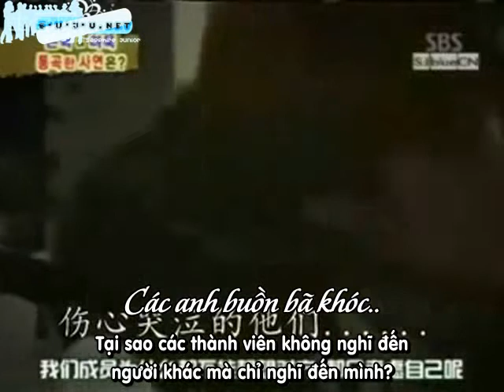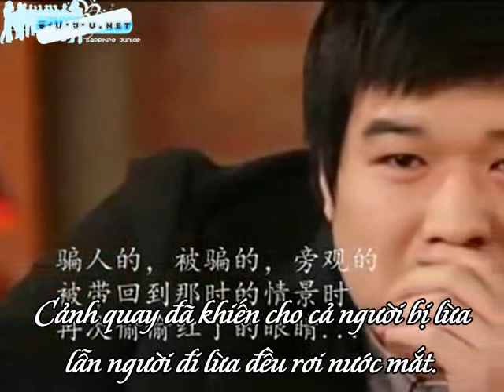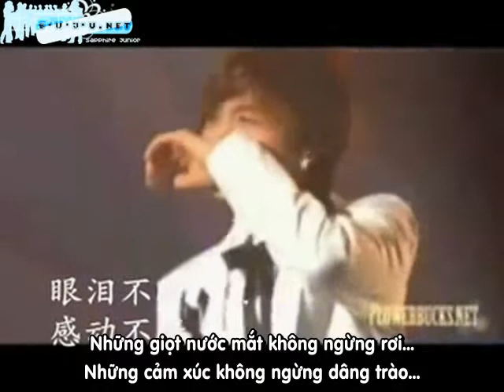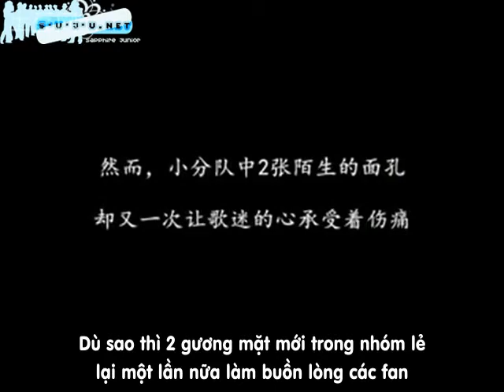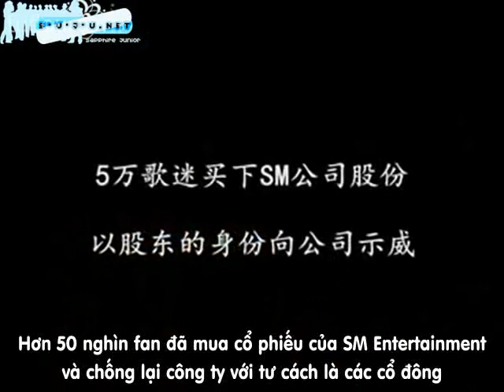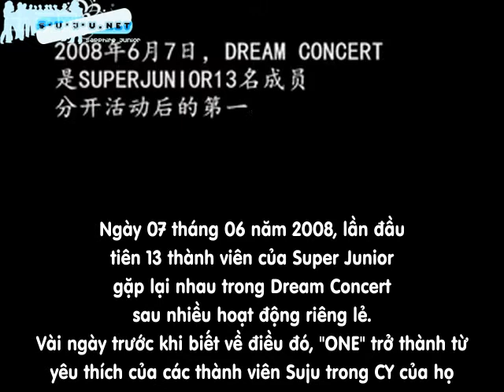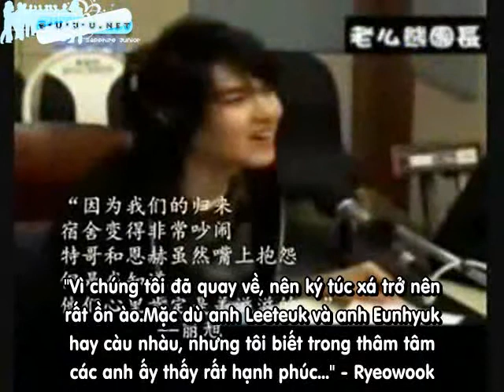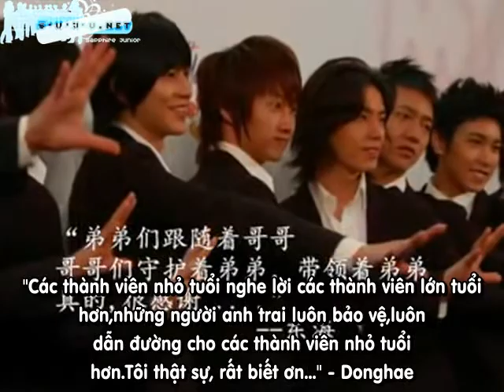[Vietsub] Super Junior - A Walk To Remember Part 4/9 [s-u-j-u.net]